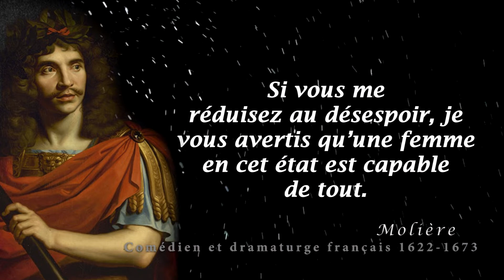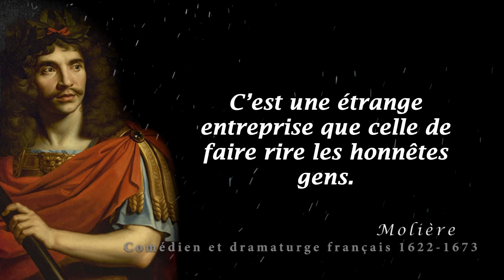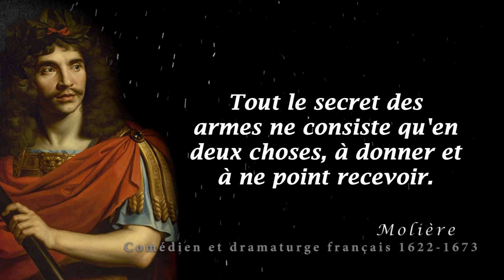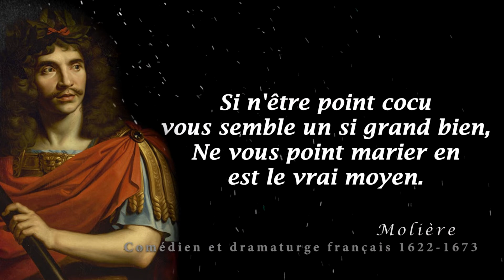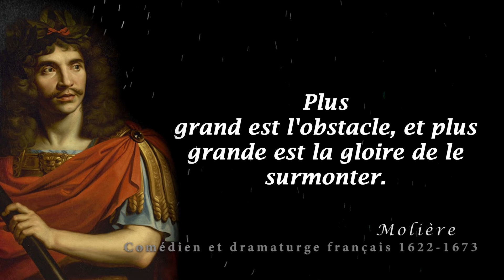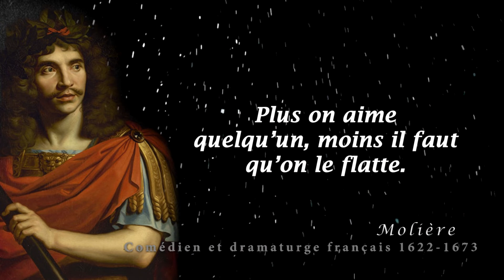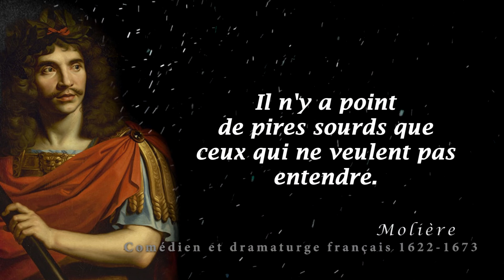⭐️MEILLEURES CITATIONS INSPIRANTES DE MOLIERE⭐️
Les meilleures citations du célèbre écrivain français connu sous le pseudonyme Molière

Nous avons sélectionné les plus belles citations courtes et longues pour vous inspirer, vous motiver à atteindre vos objectifs.